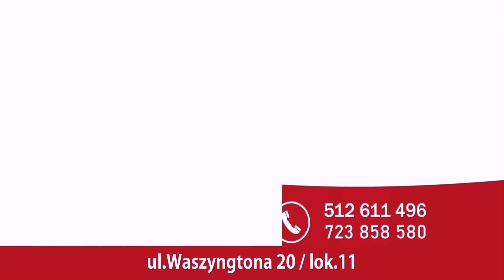Dom z działką w miejscowości Kłomnice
Prezentujemy Państwu dom z działką położony w miejscowości Kłomnice.
Zapraszamy do zapoznania się z ofertą!